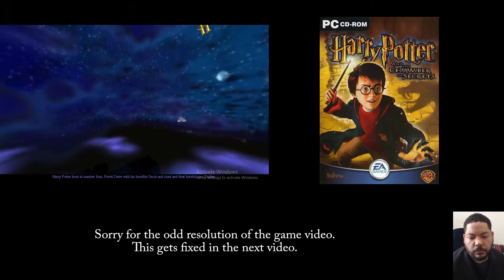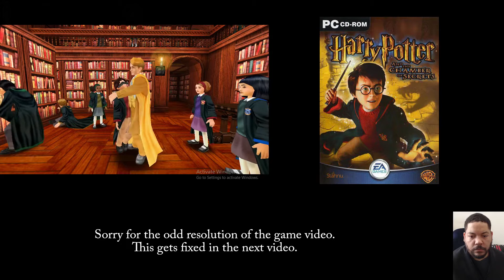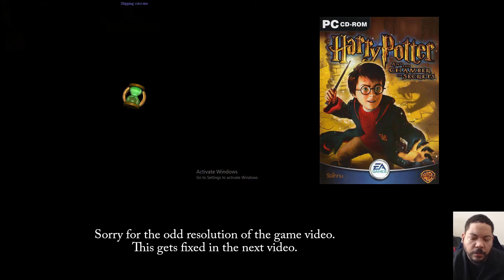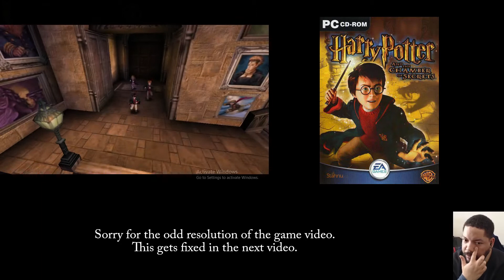Harry Potter and the Chamber of Secrets let's play 1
This is part one of my Harry Potter and the Chamber of Secrets on PC let's play.
I have never done a video like this before. This is not an in-depth playthrough. I skip basically all cutscenes. Very casual let's play. Enjoy.

Harry Potter and the Chamber of Secrets is an action-adventure video game. It is based on the 2002 film of the same name.